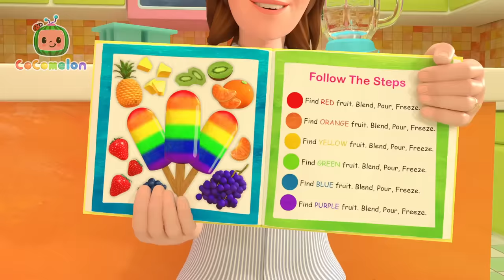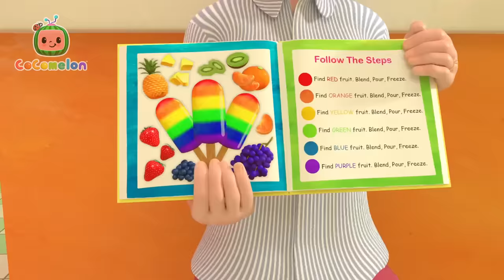Halloween Costume Song + Wheels on the Bus Halloween + MORE CoComelon Nursery Rhymes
Get your Halloween costumes READY! Happy Halloween with CoComelon! Cody is a green baby shark, Cece is a ballerina and JJ is ready to exercise! Let's join them all as they dress up in fun outfits and dance and sing at a Halloween Costume Party!

Timecodes:
00:00 Halloween Costume Party
02:46 Wheels on the Bus Halloween
05:38 Halloween Day At School
09:09 Trick or Treat Song
11:48 Pumpkin Patch - Fall Halloween Song
15:14 Halloween Song
17:36 Halloween Costume Song
20:45 Silly Kooky Halloween
23:17 Harvest Stew
26:09 Following in Dad's Footsteps
29:04 Humpty Dumpty
31:31 My Name Song
35:18 The Colors Song (with Popsicles)
39:50 Yes Yes Vegetables Song
43:37 Winter Show & Tell